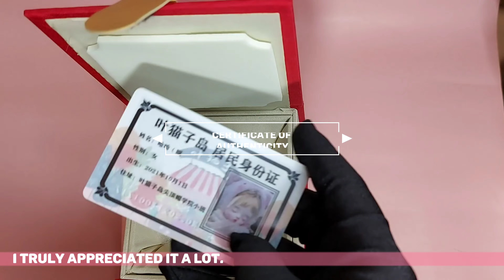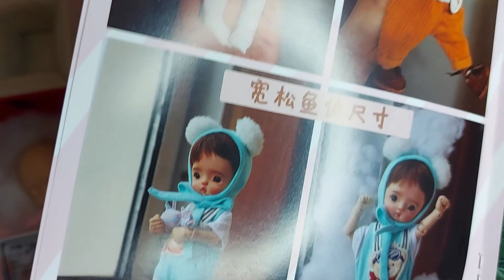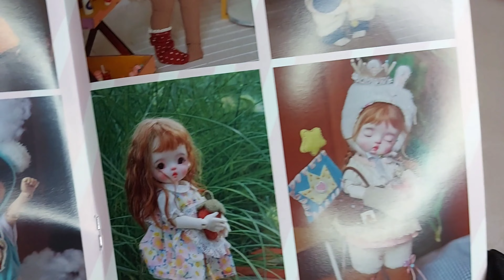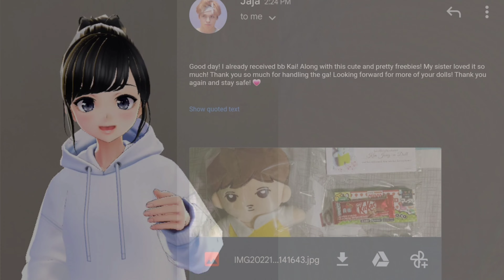Unboxing Ye Maozi Haha & Mianha + 6th Kpop Doll Giveaway — Real Aicie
Hello! Long time, no post, ne? Sorry, sorry! 2023 had been a really hectic year for me. Lots of things keep happening that make me forget about updating my YouTube channel. But here you go. Please feel free to join the giveaway if you want to win a plush doll. 🤗